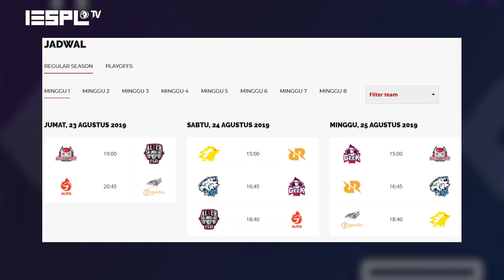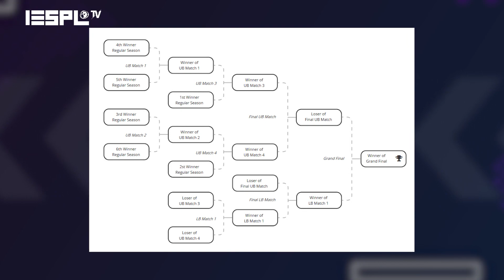What's On: RRQ Lawan Evos dan Onic di Minggu Pertama MPL Season 4